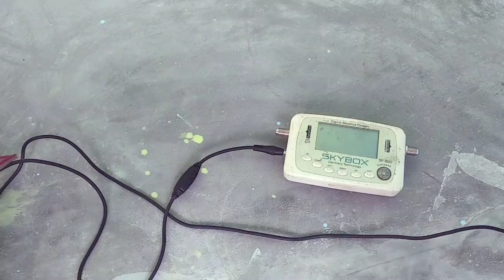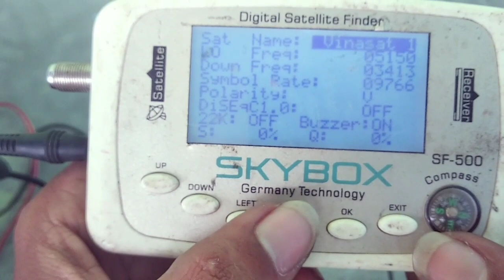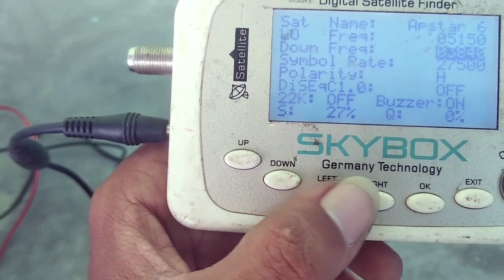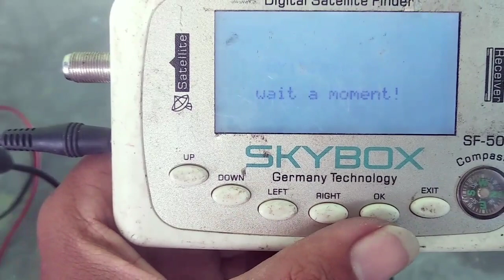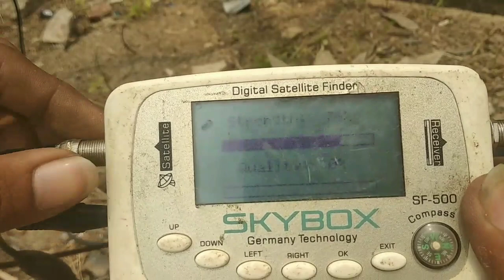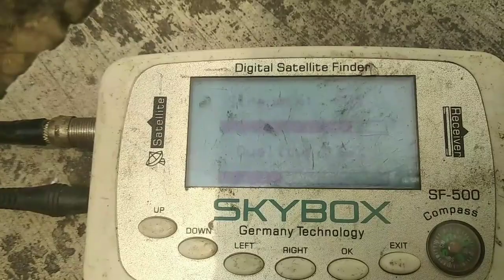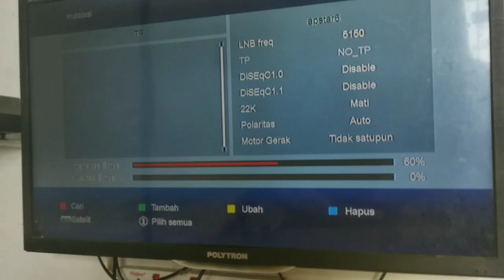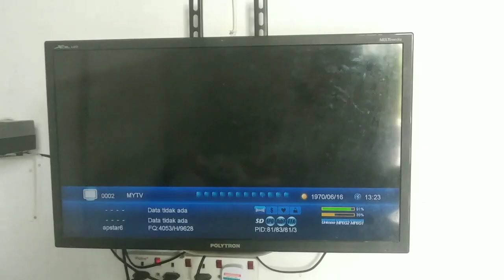TRACKING APSTAR 6 C BAND DISH 100 CM ADA LIGA INGGRIS DAN LALIGA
Nah Ges, Saya sudah mengurangi manjat atap user, sudah agak bosen. Biar ada regenerasi, saya upload aja satu satu apa yang saya tahu. Kali ini tentang TRACKING APSTAR 6 C BAND DISH 100 CM ADA LIGA INGGRIS DAN LALIGA.
Pokoke maknyus, orang signalnya gedhe kok. Wes tonton wae yo